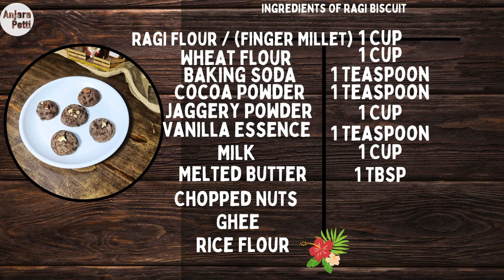Ragi Biscuit Recipe Tamil Anjara Petti | Egg-Free & Oven-Free A Recipe for Busy Days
In this video, we present a simple and quick recipe for Ragi Biscuits that is both egg-free and oven-free, making it an ideal choice for those with busy lifestyles. Happy cooking

Ingredients Of Ragi Biscuit
1 Cup  Ragi Flour / (Finger Millet)
1 Cup Wheat Flour
1 Teaspoon Baking Soda
1 Teaspoon Cocoa Powder
1 Cup Jaggery Powder
1 Teaspoon Vanilla Essence
1 Cup Milk
1 TBSP Melted Butter
Chopped Nuts
Ghee
Rice Flour

Are you looking for Without eggs Banana Cake Recipe? Check Out This Recipe

Instagram page link And Instagram Follow anjarapetti2023 And All Hand Watch Reel videos please Follow My

Happy cooking With @anjarapetti